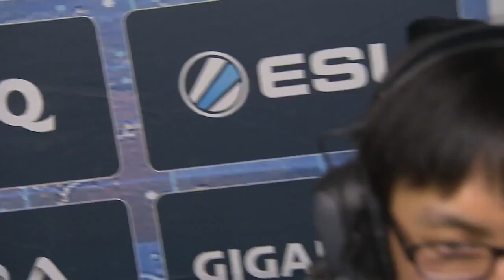League Of Legends - Team SoloMid vs LGD Gaming Game 2 - IEM San Jose 2015 Quarterfinals